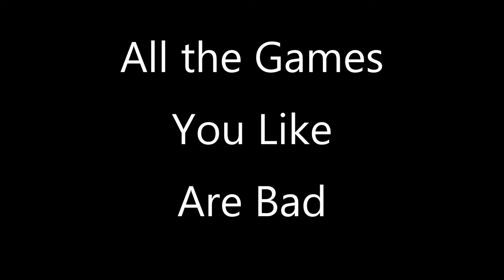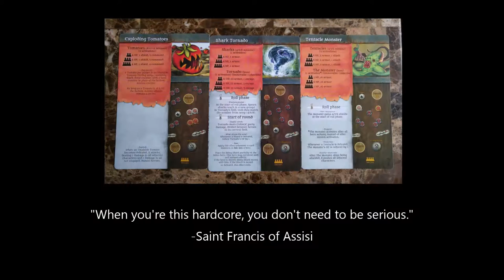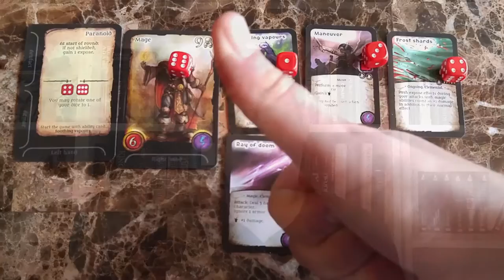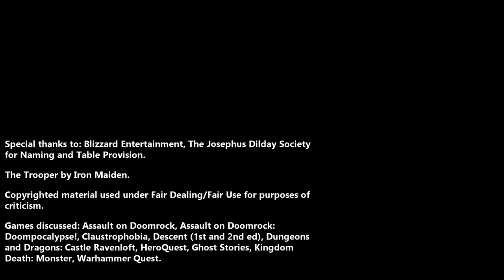Assault on Doomrock Review by All the Games You Like Are Bad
A review of the adventure combat game designed by Tom Stasiak.